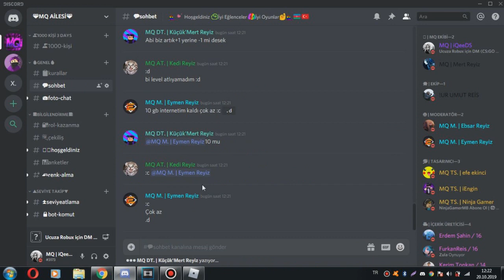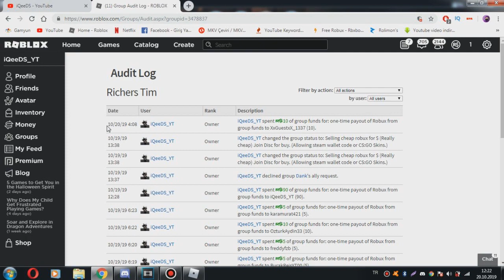3 NEW CODES on ADOPT ME !! / Halloween Update (October 2019) Roblox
adopt me flying potion,
adopt me roblox,
adopt me neon pets,
adopt me hacks,
adopt me codes 2019 not expired,
adopt me money tree,
adopt me ancient cave,
adopt me all neon pets,
adopt me adopt me,
adopt me all houses,
adopt me all pets,
adopt me ashleyosity,
adopt me animation,
adopt me all codes,
adopt me august 2019 codes,
adopt me alex,
adopt me blue egg,
adopt me build,
adopt me bedroom ideas,
adopt me bedroom hacks,
adopt me best house,
adopt me bathroom ideas,
adopt me book art,
adopt me building hacks for pets,
adopt me bee,
jessie b adopt me,
jessie b adopt me house,
jessie b adopt me house tour,
jessie b adopt me treehouse,
adopt me pets jessie b,
jessie b adopt me mermaid mansion,
adopt me codes 2019 july,
adopt me cave,
adopt me codes 2019 september,
cookie swirl c adopt me,
cookie swirl c adopt me pets,
cookie swirl c adopt me roblox,
cookie swirl c adopt me baby,
cookie swirl c adopt a meep,
roblox adopt me c,
adopt me c,
adopt me dragon,
adopt me dragon castle,
adopt me donut shop,
adopt me dragon house,
adopt me decorating ideas,
adopt me denis,
adopt me dragon pet,
adopt me donut shop tour,
adopt me daycare,
adopt me dragon castle tour,
adopt me d,
adopt me estate,
adopt me eggs,
adopt me easter eggs,
adopt me ep 1,
adopt me estate house tour,
adopt me exploit,
adopt me eggbert,
adopt me easy money,
adopt me every neon pet,
adopt me elephant,
adopt me roblox lyon e anna,
adopt me lyon e anna,
adopt me jr e mi,
adopt me stef e phere,
adopt me antes e depois,
adopt me roblox jr e mi,
luluca games adopt me e meepcity,
adopt me futuristic house,
adopt me fairy house,
adopt me futuristic house tour,
adopt me furniture hacks,
adopt me family house,
adopt me farm eggs,
adopt me funneh,
adopt me family house tour,
adopt me free money,
adopt me glitch,
adopt me griffin,
adopt me giraffe,
adopt me golden penguin,
adopt me gift update,
adopt me getting all the pets,
adopt me gameplay,
adopt me gifts,
g+ adopt me,
adopt me house,
adopt me halloween update,
adopt me house ideas,
adopt me hacks 2019,
adopt me house hacks,
adopt me how to get a unicorn,
amelia h adopt me,
adopt me in roblox,
adopt me iamsanna,
adopt me itsfunneh,
adopt me ideas,
adopt me ice cream truck,
adopt me inventory,
adopt me in real life,
adopt me i got scammed,
adopt me in a nutshell,
adopt me in bloxburg,
i'm sanna adopt me,
adopt me jungle pets,
adopt me jungle,
adopt me jungle update codes,
adopt me jeruhmi,
adopt me janet and kate,
adopt me jobs,
adopt me jenni simmer,
adopt me jelly,
adopt me jungle eggs,
adopt me kidnap,
adopt me live,
adopt me leah ashe,
adopt me lemonade,
adopt me legendary,
adopt me live stream,
adopt me leaks,
adopt me life hacks,
adopt me legendary pet,
adopt me leash,
adopt me l,
roblox adopt me l,
adopt me money glitch,
adopt me money glitch 2019,
adopt me money,
adopt me modern mansion,
adopt me money codes,
adopt me music,
adopt me money codes 2019,
adopt me mermaid mansion,
adopt me new update,
adopt me neon,
adopt me neon penguin,
adopt me new house,
adopt me neon dragon,
adopt me neon unicorn,
adopt me neon parrot,
adopt me new pets,
adopt me new codes,
adopt me n,
adopt me on roblox,
adopt me old,
adopt me obby,
adopt me opening eggs,
o código do adopt me,
adopt me pets codes,
adopt me room ideas,
adopt me rulers castle,
adopt me rp,
adopt me roblox codes 2019,
adopt me royal egg,
adopt me roblox pets,
adopt me r,
adopt me shop house,
adopt me sloth,
adopt me safari pets,
adopt me scammer,
adopt me secrets,
adopt me secret room,
adopt me script,
adopt me song,
adopt me s,
karola20 adopt me s,
adopt me tour,
t&t creative media adopt,
adopt me update,
adopt me vr,
adopt me value list,
adopt me vehicles,
adopt me v robloxu,
adopt me waterfall,
adopt me working codes,
adopt me water park,
adopt me working codes 2019,
jak grać w adopt me,
adopt me x arsenal,
adopt me xbox,
adopt me x2 weekend,
adopt me codes 2019,
lawliet x adopt me,
adopt me 2019,
adopt me 2019 codes,
adopt me 2017,
adopt me 2016,
adopt me 2018,
adopt me 2019 july codes,
adopt me 2019 august codes,
adopt me 2019 update,
adopt me 2019 money codes,
adopt me 2018 codes,
how 2 adopt me roblox,
oyun safı adopt me 7,
adopt me 800 robux house,
jeromeasf adopt me 8,
terabrite games adopt me #8,
oyun safı adopt me 8,
stresmen roblox adopt me 8,
terabrite games adopt me 9,
jeromeasf roblox adopt me 9,
adopt me codes august 9 2019,
oyun safı adopt me 9